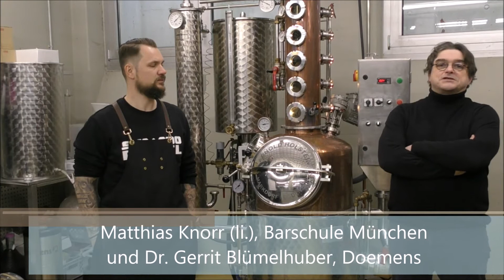Ausbildung zum Destillat-Sommelier: Kooperation mit Barschule München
Eine bessere Symbiose kann man sich nicht vorstellen: Die Doemens Akademie bietet vom 7. bis 18. Juni 2021 erstmals eine Ausbildung zum Destillat-Sommelier an. Dazu gehört auch umfangreiches Wissen über Destillate im Barbereich in Theorie und Praxis. Dieses vermittelt seit knapp 20 Jahren die Barschule München in ihren Aus- und Fortbildungen für Barkeeper in der Gastronomie und Hotellerie.

Im Rahmen der zehntägigen Ausbildung zum Destillat-Sommelier bei der Doemens Akademie unterstützt die Barschule München aber nicht nur im Barbereich. Durch seine Ausbildung zum Cognac Educator ist Matthias Knorr, Inhaber der Barschule München, prädestiniert die Ausbildungsinhalte Cognac und Weinbrand zu vermitteln.